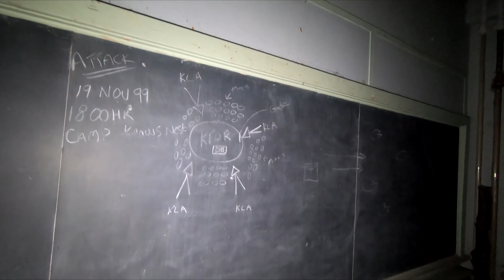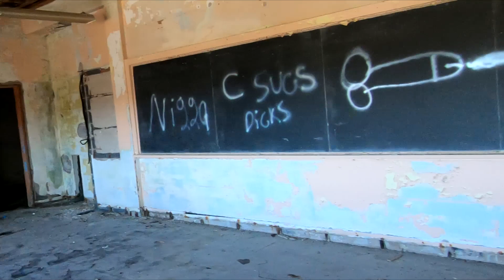Abandoned 1944 School for Nuns! Flooded Gym in Basement!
Went to this place a few months back in winter and it was locked up tight, decided to try again and the door was wide open. Lots of pigeons in this old nuns school some alive, some not.